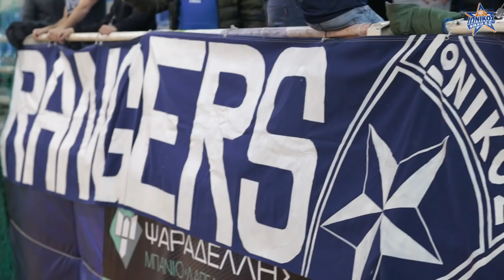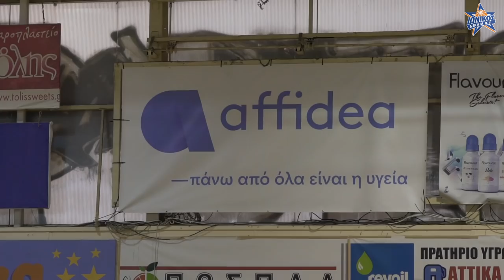Σωτήρης Κατούφας Challenge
O Σωτήρης Κατούφας μας ξεναγεί στ' αποδυτήρια του Ιωνικού και αποδέχεται την πρόκληση του Μάριου Μπατή σ' αυτή τη σειρά βίντεο των Social Media του συλλόγου.